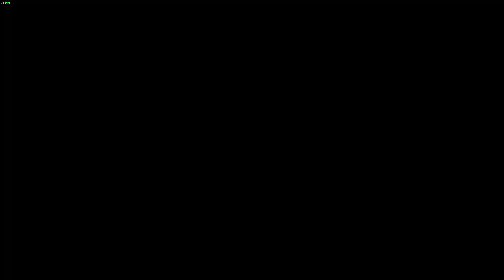FarCry® Primal №4 СПАСЕНИЯ ЛАГЕРЯ ВИДЖА ЗАШИТА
ВСЕМ ПРИВЕТ МЕНЯ ЗОВУТ ЮРИЙ МНЕ 37 ЛЕТ ДОБРО ПОЖАЛОВАТЬ КО МНЕ НА КАНАЛ ВСЕМ ЗДОРОВЬЯ И ДОБРА.